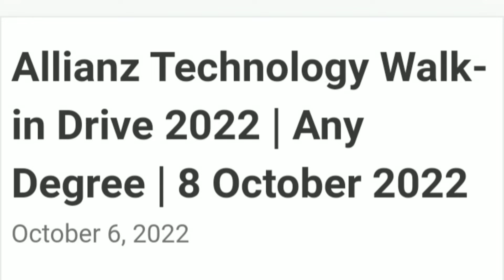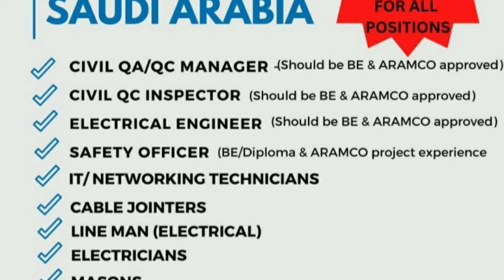Canada Visit Visa- ഹോട്ടൽ ബുക്ക് ചെയ്യുമ്പോൾ ശ്രദ്ധിക്കേണ്ട കാര്യങ്ങൾ|Y U Get Visa On Hotel Booking